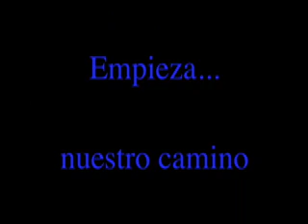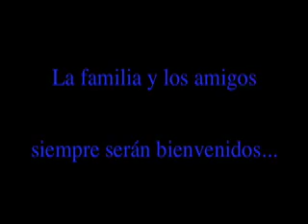Walter Suhr & Mango Punch!: Una casita blanca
A photo collage video set to the music of "Una casita blanca".
The song talks about a couple starting out.
In the video  are a few of our favorite couples for whose wedding receptions we have performed.
The song also talks about friends and family always being welcome.
Many of our friends and family have been included here too.